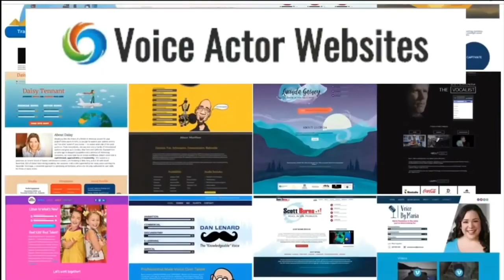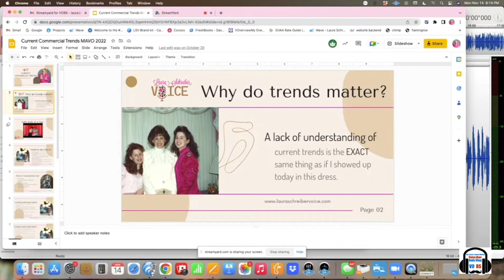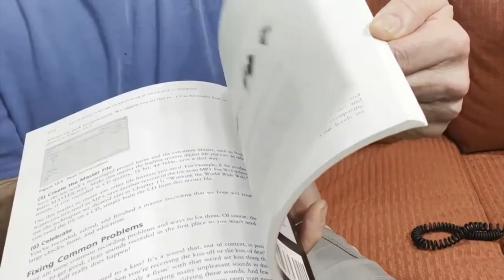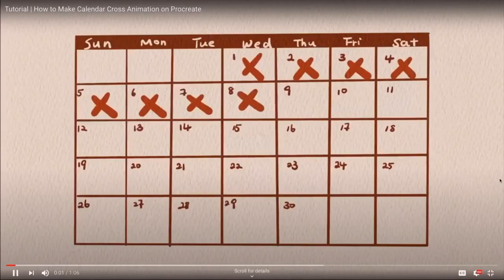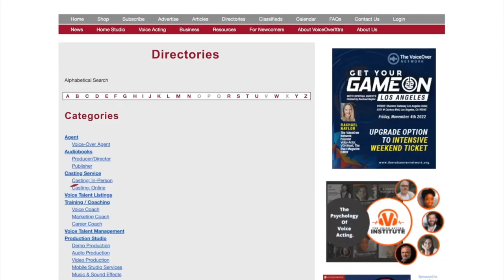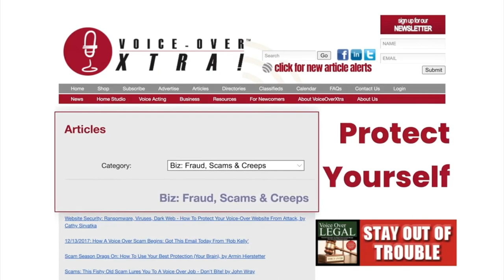VOBS - Voice Over Body Shop - Ep.240 With special guest Laura Schreiber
It’s Been Too Long Since We’ve Been Gone! SO Voice Over Body Shop Is Back With Another Topical VO Discussion With Our Expert Guest: Laura Schreiber!

Laura is a full-time, professional voice over actress and her authentic passion and years of experience shine through in her warm and sincere voice.  Laura can sound like a charming teenager or a hip-young mom, and working with her feels like you’ve cast that cute and super fun girl-next-door whom you’ve always known. That’s why we love talking with her!

Laura  discusses with us, the latest trends in Voice Over today.
How can understanding current trends help you book more work?
What are some of the trends that we should be mindful of when submitting auditions?
Is there a specific process that might help to stay on top of current trends?
at 5 PT 8 Eastern @  or VOBS.TV and ask Laura and US YOUR questions! If you’re shy, (and you’re in voice over?) you can send your questions in right now at . Or, catch the replay all week on  Facebook  our homepage VOBS.tv and our podcast for those of you who love to listen on the go!

Voiceoveressentials.com,
VOHeroes.com
Sourceelements.com,
VoiceOverXtra.com,
VOICEACTORWEBSITES.com
World-Voices.org

VOHeroes
VOHeroescom

VOICEACTORWEBSITES.com